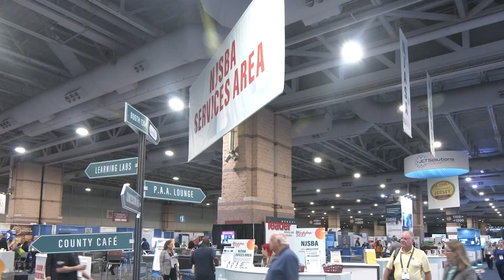NJSBA's Workshop 2024- 10 Reasons to Attend Workshop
NJSBA’s Workshop conference is the largest professional development event for school leaders in New Jersey. The conference offers training, networking, and events for the entire school district team. Co-sponsored by the New Jersey Association of School Administrators and the New Jersey Association of School Business Officials, the New Jersey School Boards Association, the event will take place from Oct. 21-Oct. 24, 2024